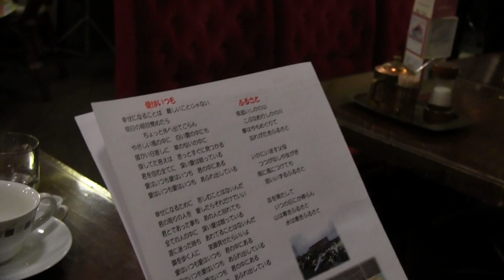愛はいつも 2016 03 11